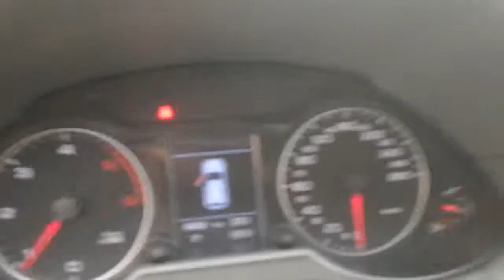Audi Q5 2.0 TDI F.AP. quattro S tronic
Link Motors Pavia propone in vendita Audi Q5 2.0 TDI F.ap. Quattro S Tronic, Tagliandi e km certificati, Ottime condizioni generali.

Mechanical warranty available for 12 or 36 months
International deliveries
Bureaucracy management for export